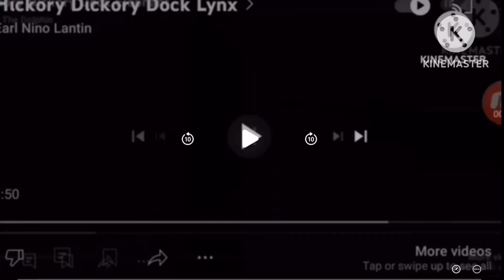Hickory Dickory Dock Goldfish